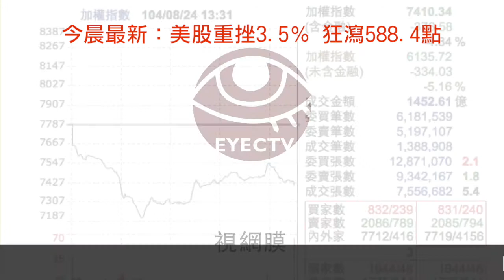【央視一分鐘】美股再狂崩 台股hold得住？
昨晚美股持續暴跌，今日許多股民出現時差的狀況。
央視一分鐘，為您掌握全球脈動同時保衛視力，避免鈔票健康兩頭空。

眼球中央電視台秉持有愛、善待人間萬物的理念，為全球的每個角落提供溫暖、快樂與力量。

【製作團隊】
主播 / 視網膜
影視編導 / 麥粒腫
社群總監 / 動眼神經
內容總監 / 虹膜
媒體顧問 / 淚點
視覺企劃 / 水晶體
策略顧問 / 中央小窩